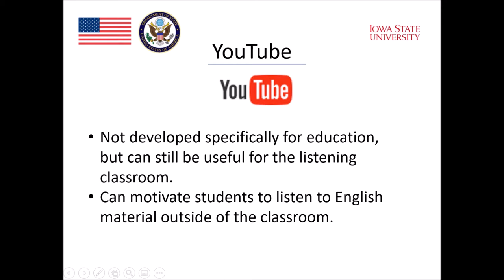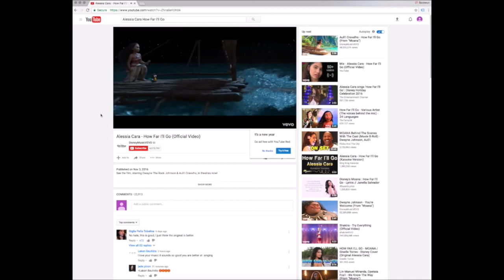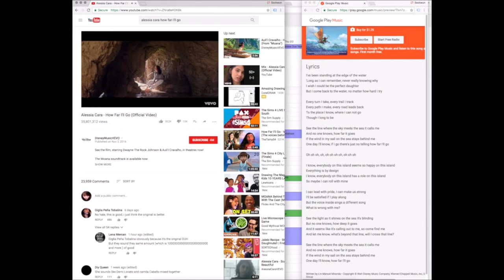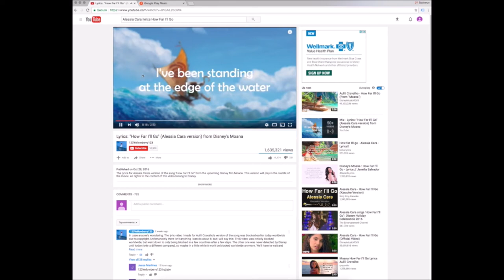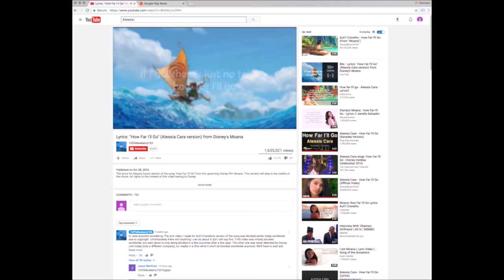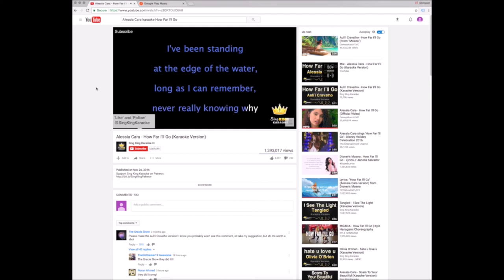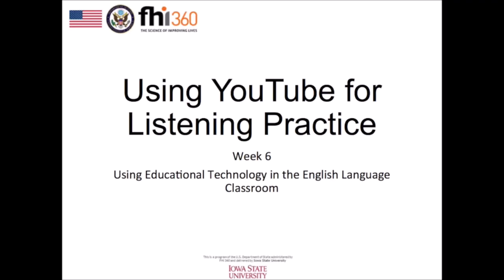Module 6 : Listening and Technology (Part 8)